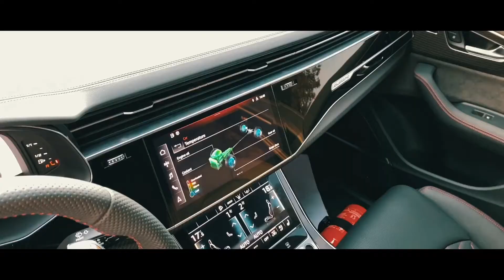Audi RS Q8 Renn Sport division at The Elite Cars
Dominate the competition with pure power.